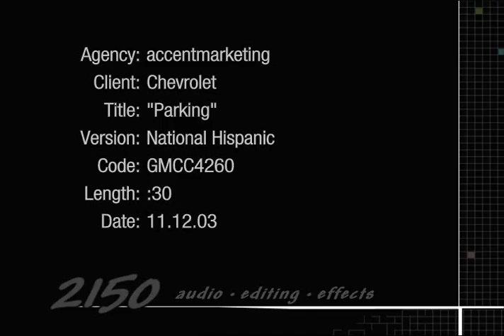Matt Perrin - Digital Color Artist - Chevy Silverado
Matt Perrin is a freelance colorist, in Miami, FL. To see more examples of video color correction and color grading, please